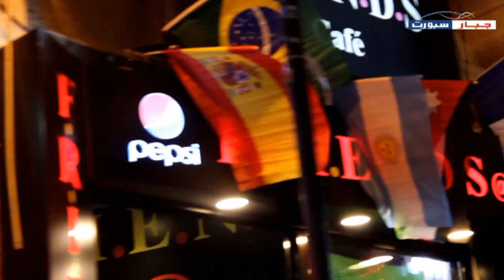أجواء جبل عمان شارع الرينبو خلال مباراة الجزائر وبلجيكا بكأس العالم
أجواء جبل عمان  شارع الرينبو خلال مباراة الجزائر وبلجيكا بكأس العالم - 17 حزيران 2014